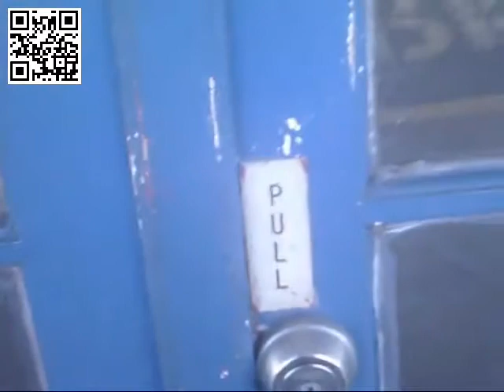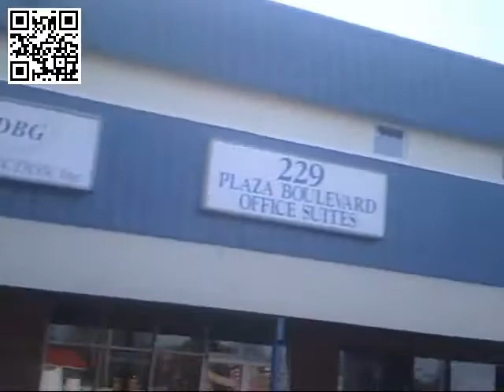Old Reach Out location 1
sneaky peek at the old ROF before it was renovated.